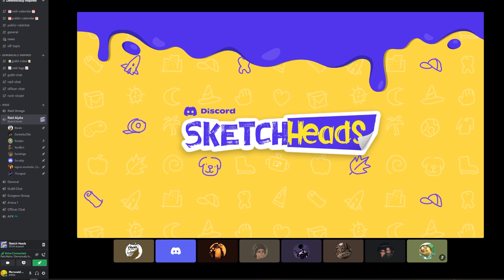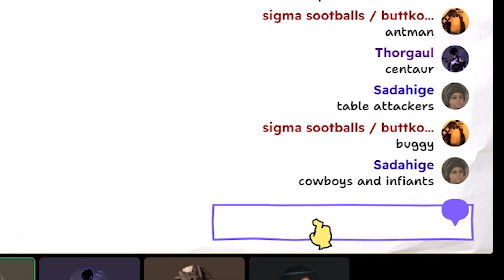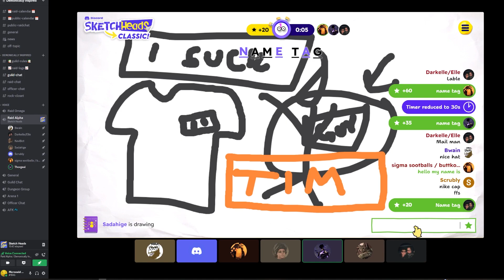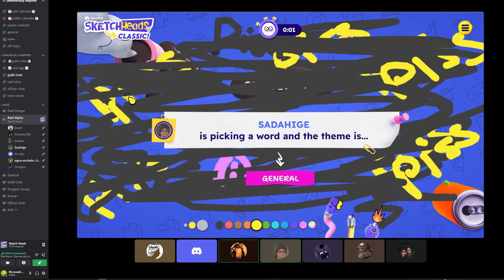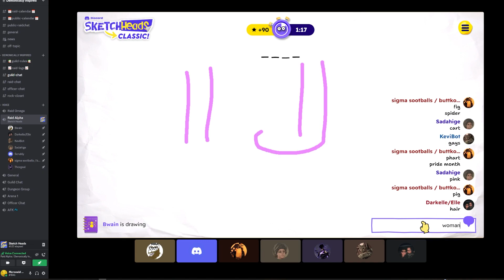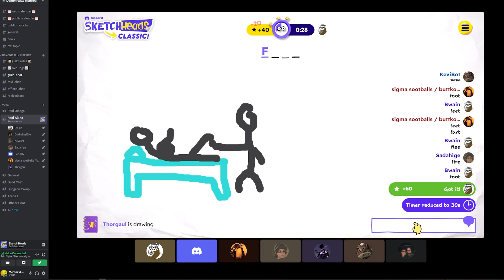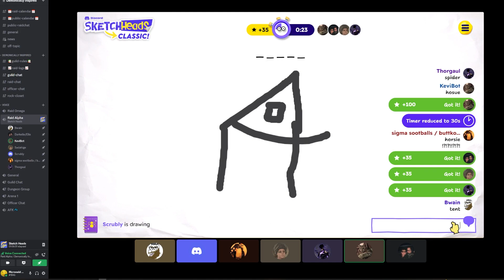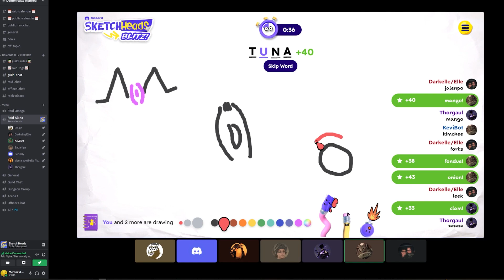drawin with the boys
epic guildie bonding moment
also, of course, buffet is @11:30